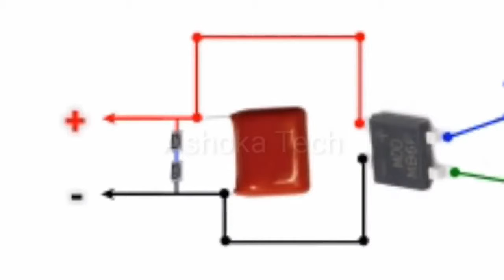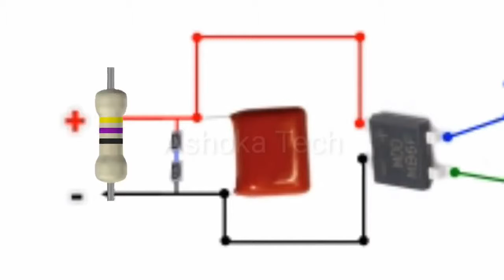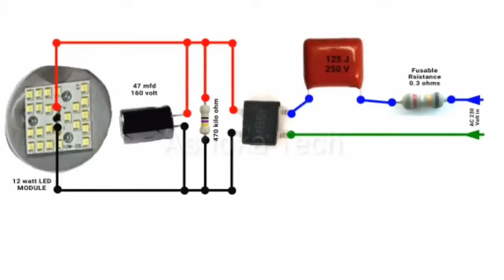REPAIR ANY LED BULB !! ONLY AT 5 RUPEES !!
In this channel you will find most amazing and interesting facts
and information of this world. In this channel you will also find
most genuine earning method from which you will earn high
channel. Thankyou So Much